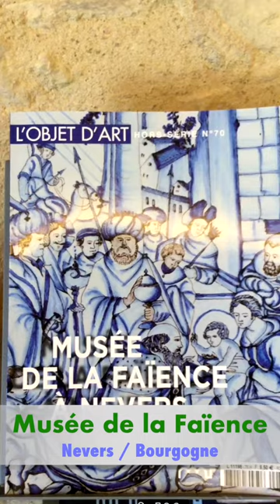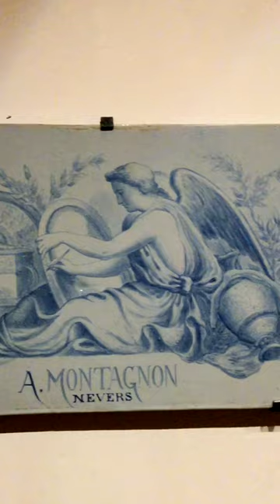Plongez dans l'Histoire : Les Faïences de Nevers Comme Jamais Vu Auparavant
Venez visiter le joyau caché de la Bourgogne : le Musée de la Faïence de Nevers, un trésor artistique niché au cœur de Nevers, Nièvre. Cette institution prestigieuse dévoile une collection époustouflante de plus de 1500 pièces de faïences de Nevers, allant du XVIe au XXe siècle, ainsi qu'une remarquable série de 2500 céramiques et verres filés, témoignant de l'excellence artistique de la région.

Au Musée de la Faïence de Nevers, chaque visiteur, qu'il soit spécialiste, amateur ou simple curieux, est invité à plonger dans l'univers fascinant de la faïence à travers une salle d'introduction qui expose non seulement les techniques de fabrication traditionnelles mais aussi une vidéo immersive révélant les phases de création en atelier. Le parcours se poursuit dans une salle supérieure où sont judicieusement mises en valeur des œuvres majeures et des pièces moins connues, organisées chronologiquement pour illustrer l'évolution des styles et décors à travers les siècles.

Outre la faïence, le musée enrichit son offre culturelle avec des expositions temporaires, des œuvres d'art, des sculptures et des peintures, contribuant à sa renommée internationale. Situé dans un cadre historique, ayant transité de l'hôtel de ville au palais épiscopal avant de s'installer dans l'ancienne abbaye Notre-Dame, ce musée est un exemple éloquent de la synergie entre architecture médiévale et contemporaine, soulignant l'importance de Nevers dans le paysage culturel de la Bourgogne.

Accessible à tous, avec des tarifs adaptés et des périodes de gratuité, notamment le premier dimanche du mois, le Musée de la Faïence de Nevers se positionne comme une destination incontournable pour les amateurs d'art et d'histoire. N'attendez plus pour découvrir les secrets de la faïence de Nevers et les trésors cachés de la Bourgogne dans ce musée d'exception.